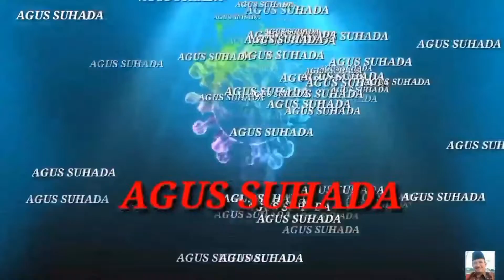Jalan jalan ke Harbour Bay dan Seraya Atas Kota Batam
Jalan Jalan ke salah satu Sudut Kota Batam  di Harbour Bay dan Seraya Atas ..